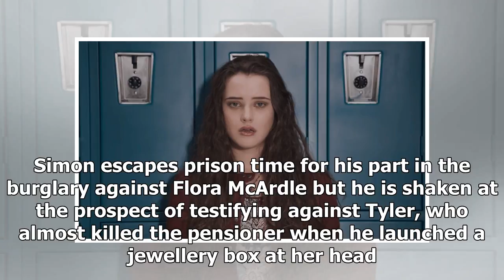Corrie reveals the horror of open fire for the protagonist